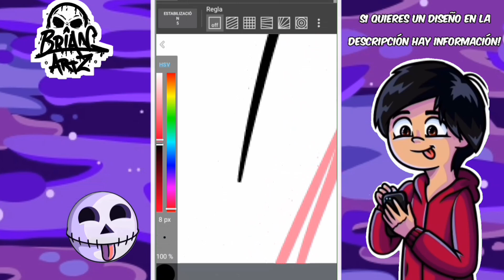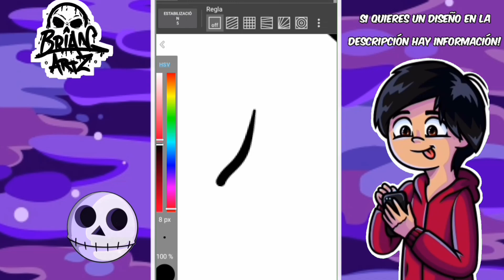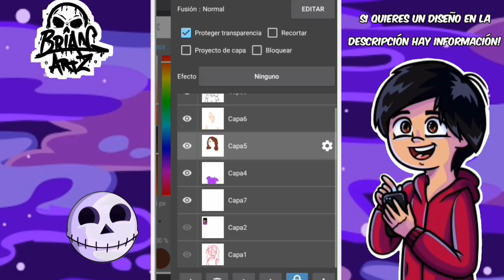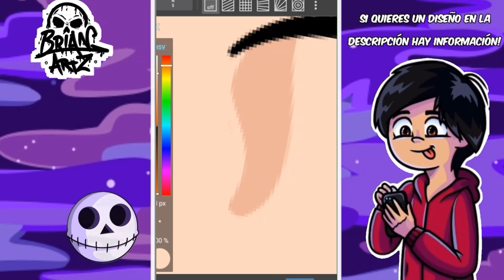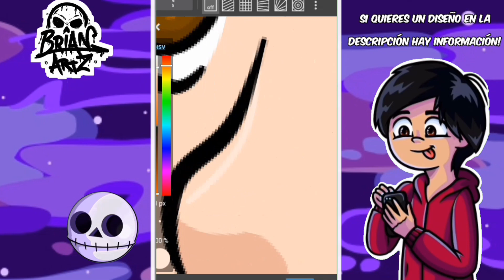Speed Art - REDISEÑANDO DIBUJOS DE SUBS #2 | Brian Artz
Hola, leíste en el overlay que si querías un dibujo leyeras la descripción¿, pues aquí está la información!

Paga:
•Dibujos de paga completamente a tu elección, el tiempo de finalización será dependiendo la complejidad del diseño.

             Precios:
•Dibujo de personaje: 2usd
•Dibujo de personaje, con triple sombra, mayor calidad, y fondo personalizado: 4usd
•Dibujo de personaje, con coloreado de acuarela y aerógrafo, full calidad: 6usd
•Banner: se cotizaría dependiendo que tan complejo sea, el diseño, ya que no puedo poner un precio promedio entre uno que sea un paisaje y otro que sea un universo lleno de planetas, astros y seres cósmicos. xd
•Emotes: 2usd c/u.
•Otro tipo de diseño, calidad/precio o alguna duda, te la resuelvo al contactarme! :D

Gratis:
• Logo de personaje a tú elección dandome colores,objetos,estilo,etc.
Lo puedes obtener cuando prenda stream, en sorteos o en dinámicas del canal!

¿En qué dibujo?
 R= En un dispositivo Android usando mi buen dedo y la aplicación MediBang Paint gratuita en la Play Store.